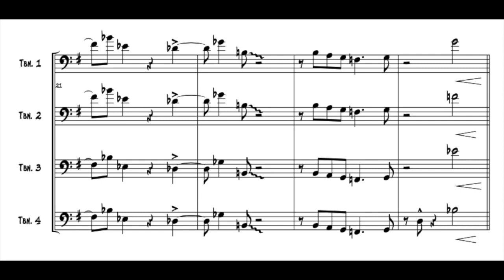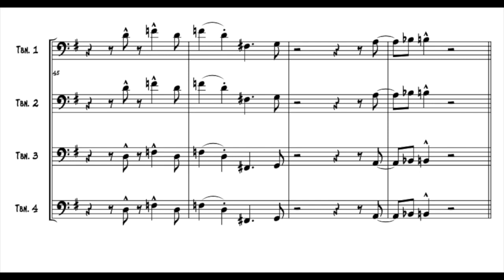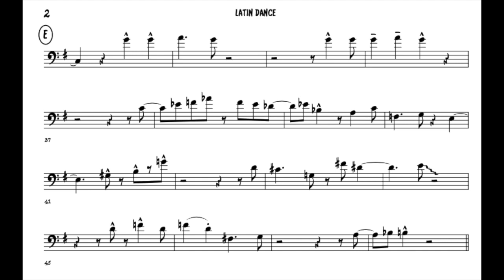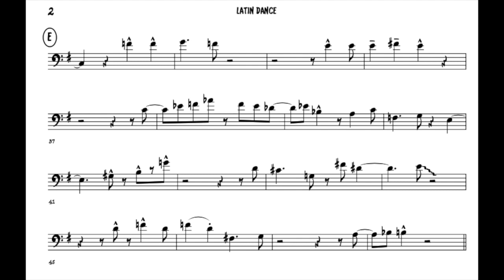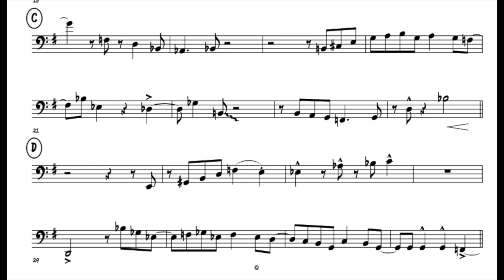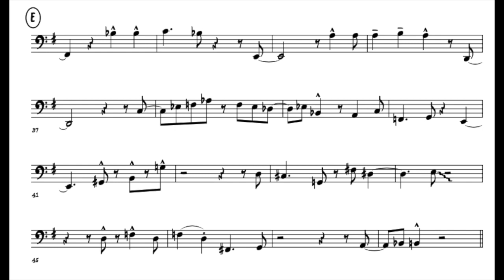Bob Mintzer Big Band - Latin Dance (Trombone Play Along)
I made a series of play-alongs with some of the most important and famous big band passages, of different styles and eras, chosen from those where the contribution of the trombone is most exposed, because it is solo or because it is challenging to perform, to help trombonist all over the world to improve their pitch, improve sight read, shed repertoire, practice jazz articulations and much more...
If some of the play alongs are too fast, Click the gear icon at the bottom of the video and select "Playback speed" then Select your desired playback speed!

0:00 DEMO
1:06 TROMBONE 1 PLAYALONG
2:10 TROMBONE 2 PLAYALONG
3:14 TROMBONE 3 PLAYALONG
4:19 TROMBONE 4 PLAYALONG